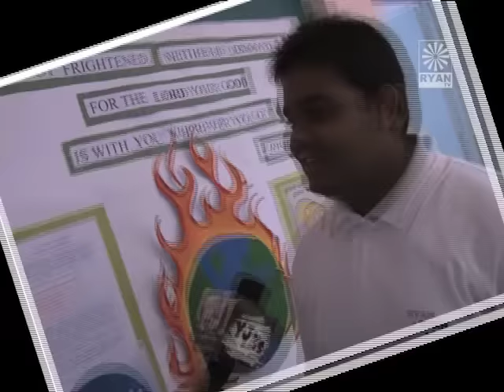World Photography Day Story